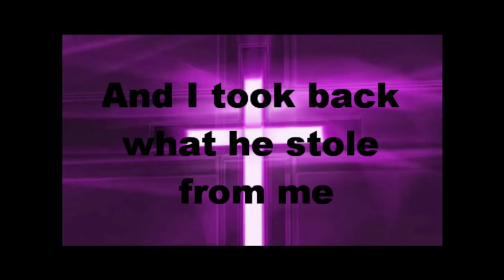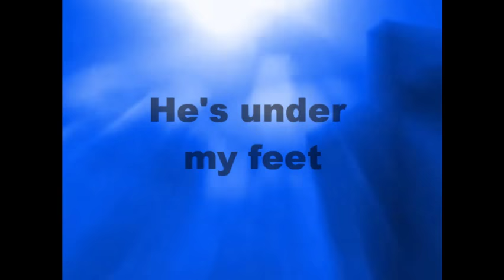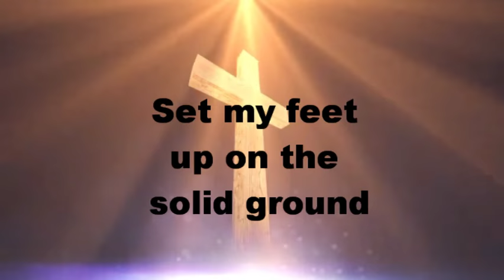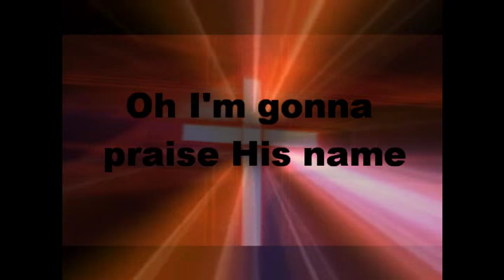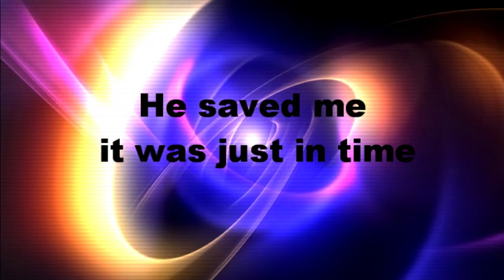Enemy's Camp,Can You Believe,Look What The Lord Has Done - Brownsville Worship, Lindell Cooley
Enemy's Camp,Can You Believe,Look What The Lord Has Done
Brownsville Assembly Of God Worship, Lindell Cooley
From the Brownsville Assembly Of God Church in Pensacola FL